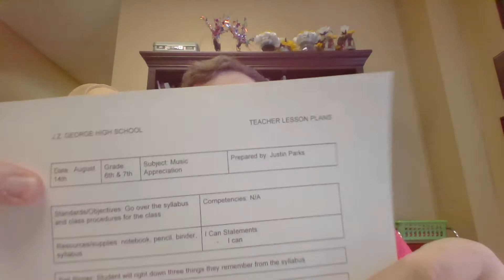August 14th Music Appreciation Part 2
This is Part 2 of August 14th Music Appreciation Find Part 3